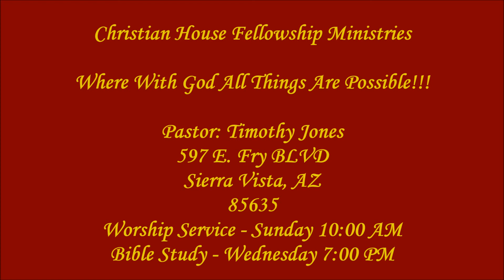Let Go and Let God (28 January 2015)